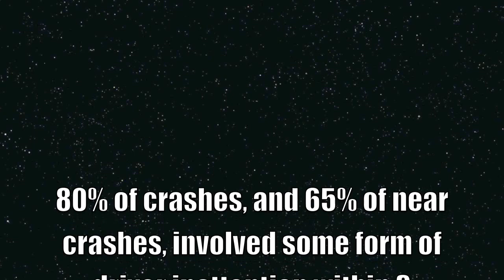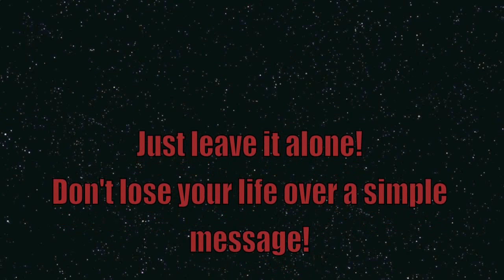Peer Connectors Texting and Driving Commercial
Lake Mary High School students put together a commercial for Peer Connectors to notify everyone about the risks of texting and driving.